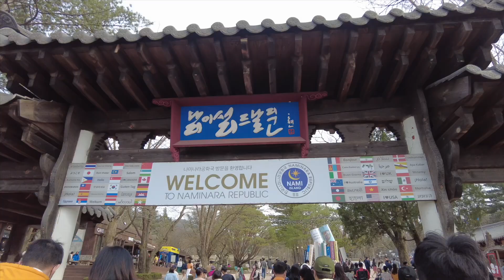🌥️남이섬 Day trip to Nami Island🍂 / 오빠와 언니랑 첫 당일치기🛥️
남이섬: 강원도 춘천시 남산면 남이섬길 1

Ferry ride + entrance: 16,000w/person
(or you can opt for the zip-line option @ 49,900w/one way/person)

📱: iPhone 13
🛠: iMovie on MacBook Pro M1

All rights administered by respective artists, creators and companies.